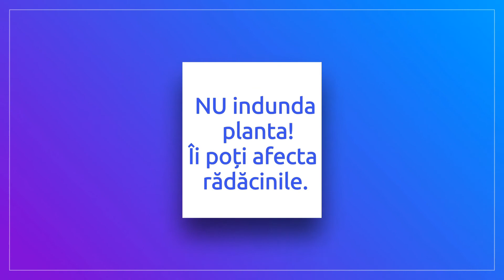GRĂDINA CU IDEI - Udatul plantelor de interior - 5 lucruri pe care trebuie să le ai în vedere